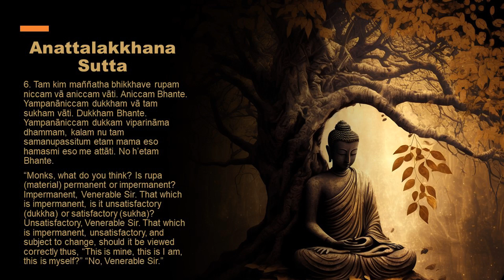Anattalakkhana Sutta 24/28 | Chracteristic of Impermanence | Two Kinds of Dukkha | Sayadaw U Thuzana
0:00 Chanting
5:15 Dhamma Talk